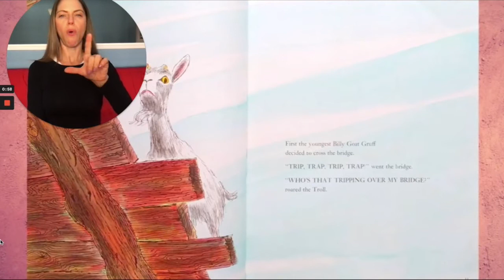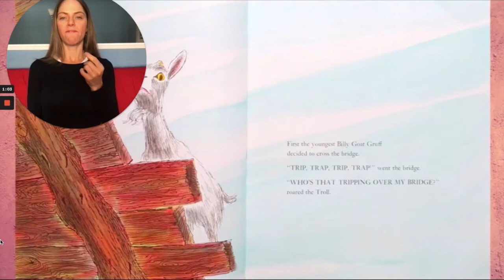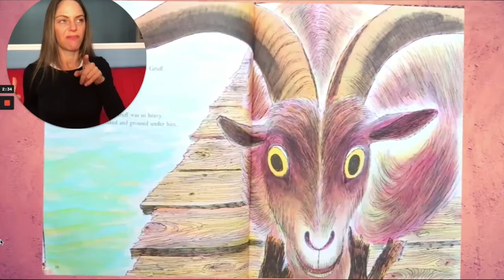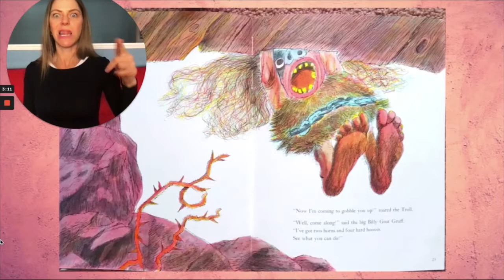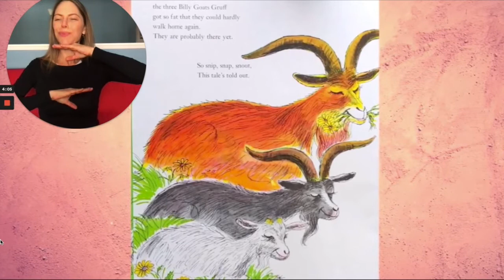The Three Billy Goats Gruff - Sign Language - Stories for Kids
Written by Paul Galdone

The Three Billy Goats Gruff is a classic fairy tale in which three billy goats wisely avoid being eaten by a greedy little troll.

Interpreted for remote learning